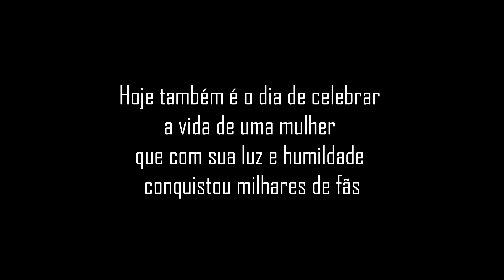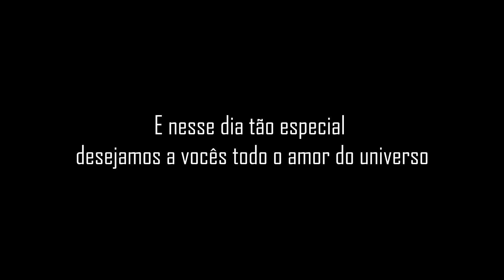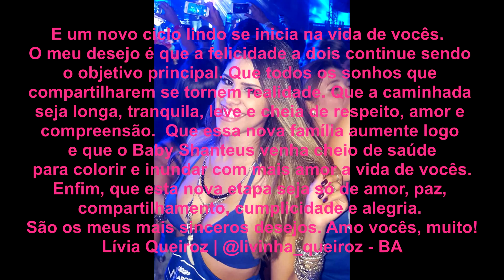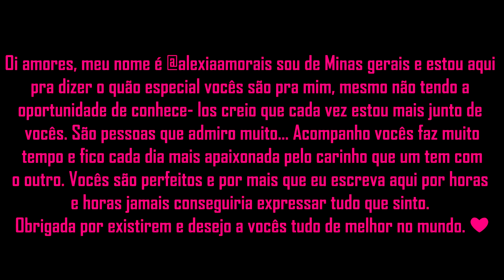18 de Fevereiro de 2017 | HOMENAGEM DE FÃS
Homenagem de fãs para o casal Shanteus.
Sigam o perfil dedicado ao casal no instagram: @shanteuslovers

trilha sonora: bruno mars - just the way you are